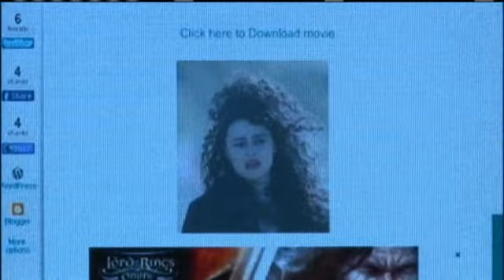Cybercriminals Target Harry Potter Fans